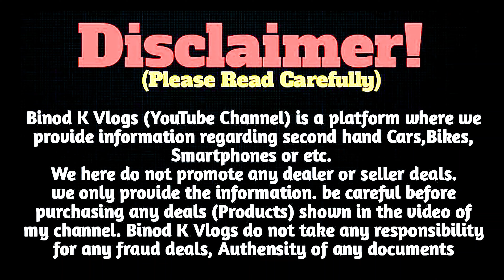सस्ती गाड़ियों का महासेल || राजा भैया का जलवा || 45हजार || Second Hand Bolero In Ranchi Jharkhand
NEW SRI SAI MOTORS  :- GARABASA, NEAR INDIAN PETROL PUMP KALI MATI ROAD, SAKCHI,JSR:-831001

सावधान⚠️